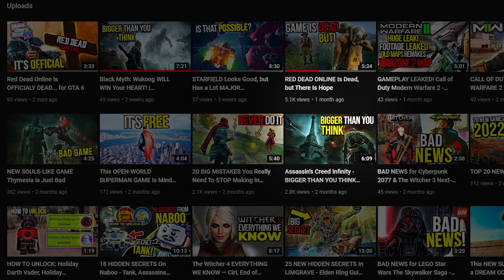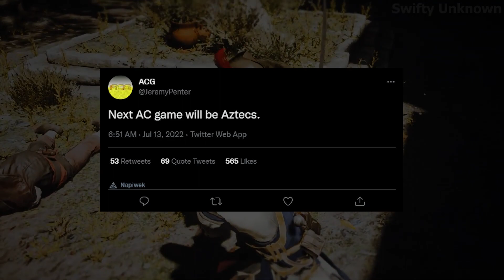Assassin's Creed: Aztec LEAKED (AC Infinity?) — NEXT ASSASSIN'S CREED GAME?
Assassin's Creed: Aztec LEAKED (AC Infinity?) — Is it NEXT ASSASSIN'S CREED GAME?